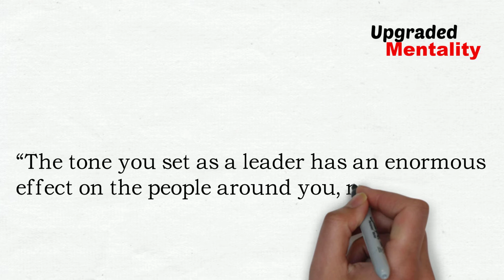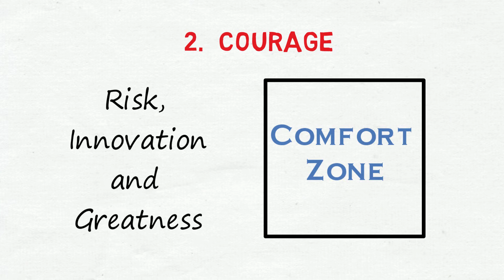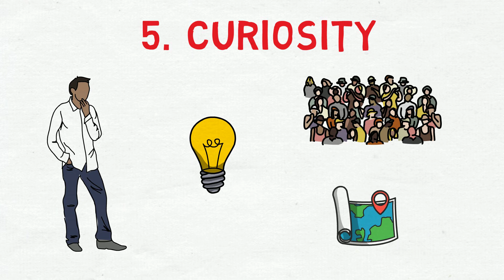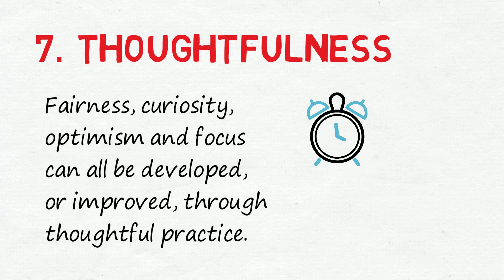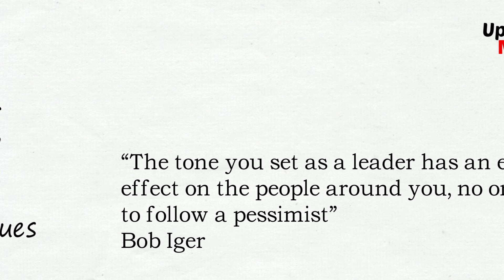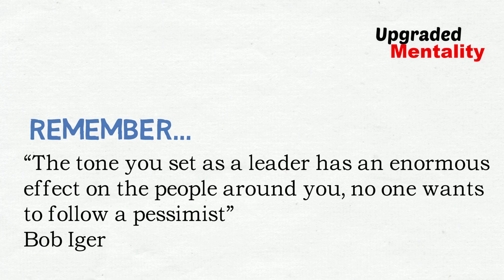10 True Leadership Principles according to Bob Iger - Disney CEO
In "The Ride of a Lifetime", Bob Iger outlines his 10 True Leadership Principles to help teach and grow individuals who find themselves leading a team. Strategic leadership is a practice, not a talent, and each person can improve in key areas.

Free Month of Kindle Unlimited!

Our Recommended Reading List for Mindset, Motivation and Upgraded Mentality!
Atomic Habits by James Clear
The Obstacle is the Way by Ryan Holiday
48 Law of Power by Robert Greene
Man’s Search for Meaning by Viktor Frankl
The Alchemist by Paulo Coelho
Can’t Hurt Me by David Goggins
I Will Teach You To Be Rich by Ramit Sethi
Thinking, Fast and Slow by Daniel Kahneman